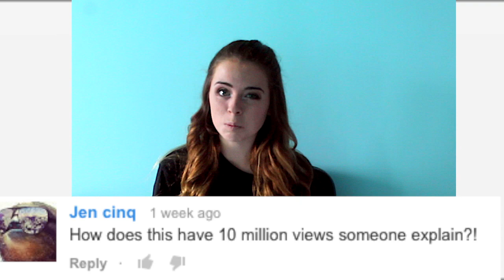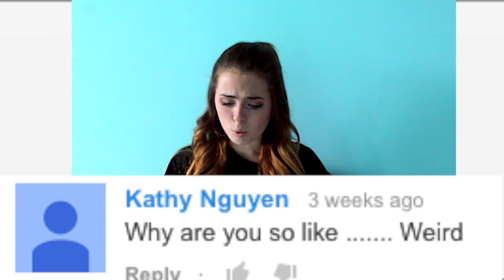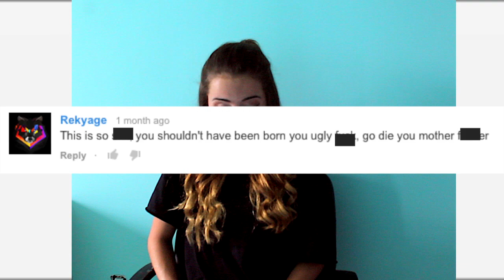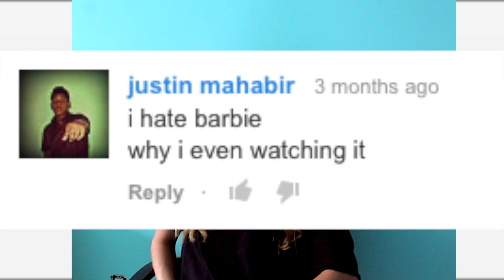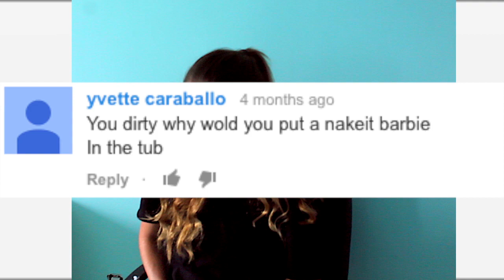Responding to Hate Again